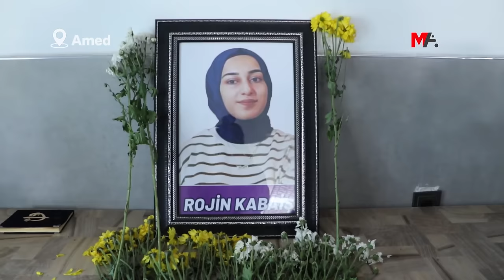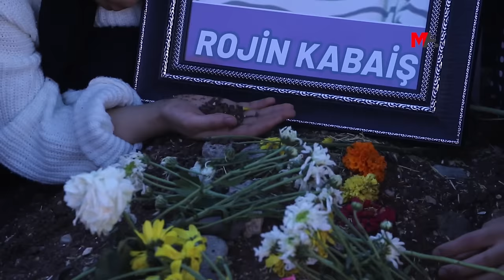KADINLAR ROJİN KABAİŞ İÇİN YÜRÜDÜ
Amed'de bir araya gelen kadınlar, Yeniköy Mezarlığı’nda bulunan Rojin Kabaiş’in kabrini ziyaret etti.